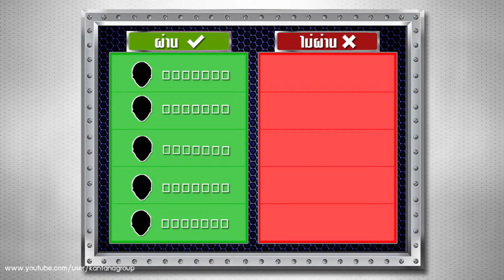ทีเด็ดลูกหนี้ ออกอากาศ 7 ตุลาคม 2559